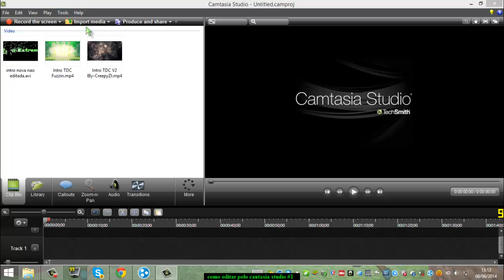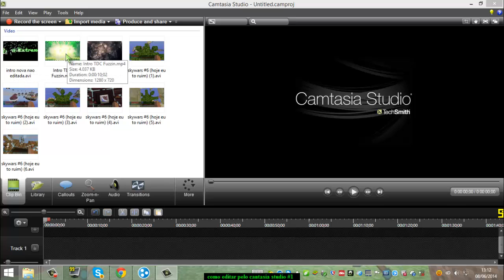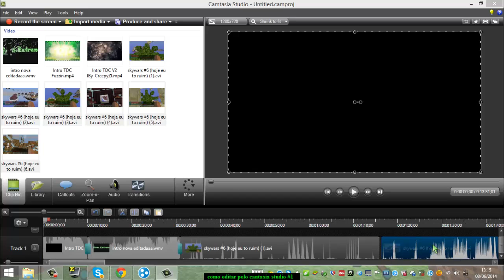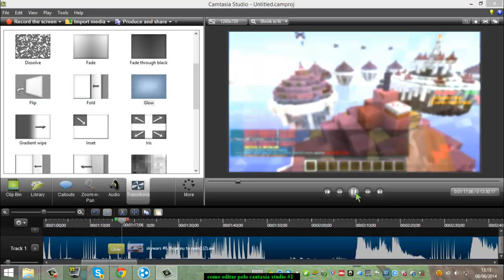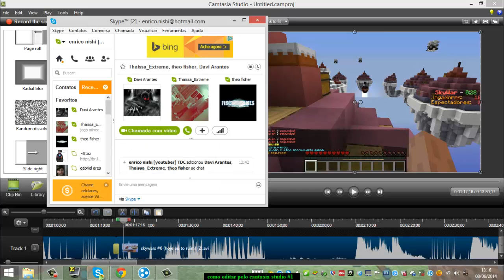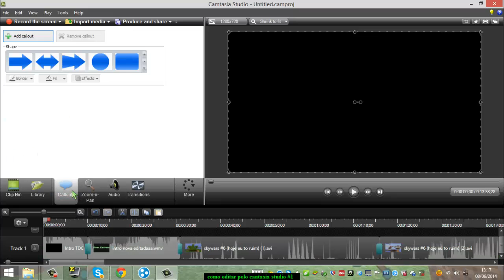Como editar videos pelo camtasia studios #1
skype do imperor: daviarantes ou davi9521
(podem nos chamar a hora que quiserem)